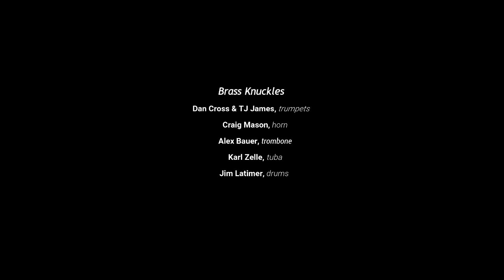Brass Knuckles-Silent Night